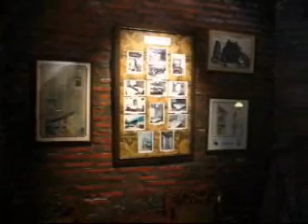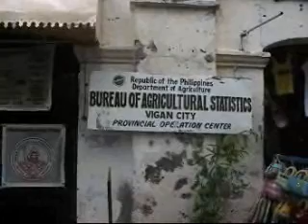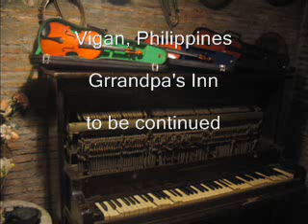July 9, 2007 Vigan province of Ilocos Norte Philippines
Any questions?